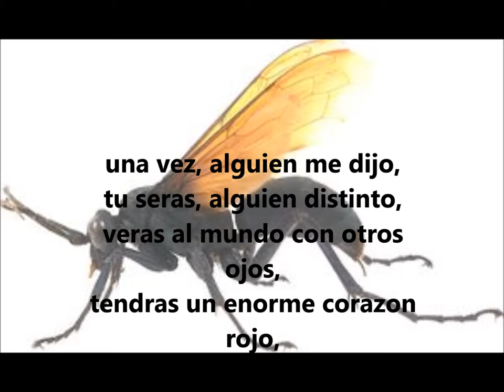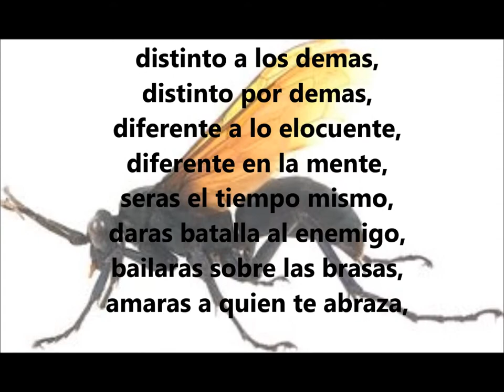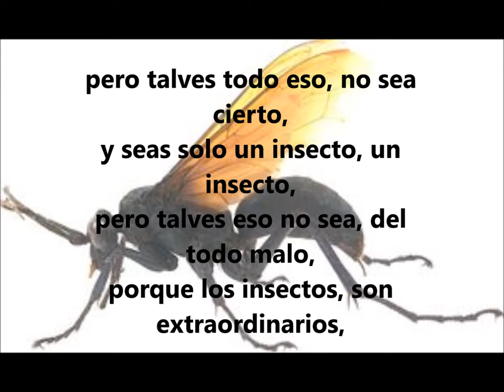03 insecto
Description